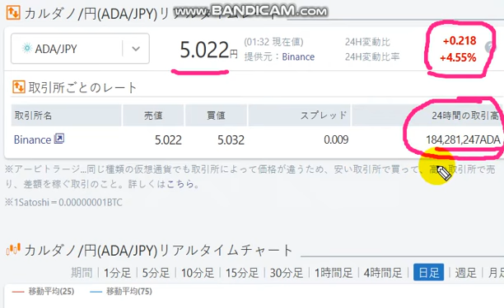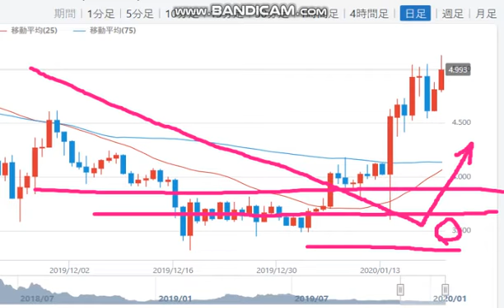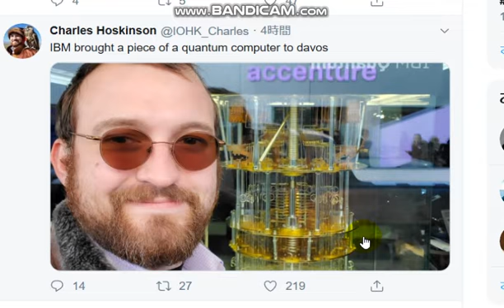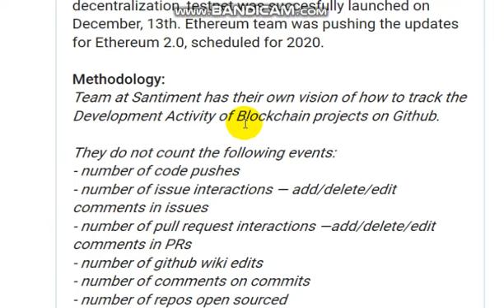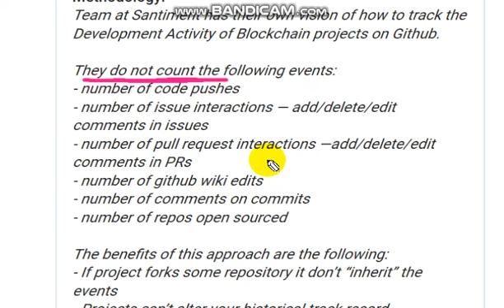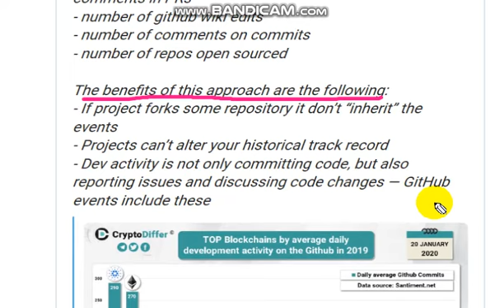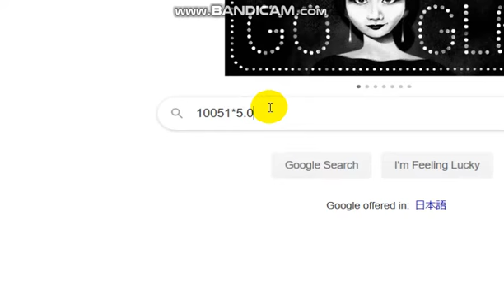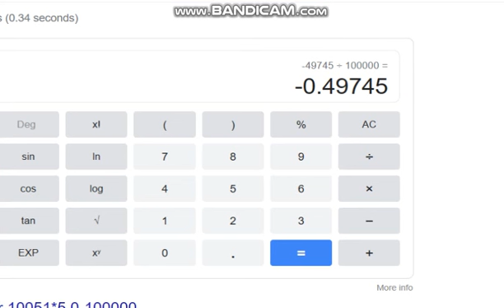【CARDANO ADA 0.1M￥】20200121 Vol.281 ADA moved into solo lead. (-49.7%)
I bought ADA coin .   ADA is excellent blockchain.